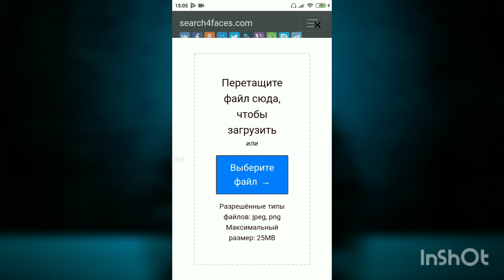как найти страничку в вк по фото? находим информацию о людях по фото.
вот ссылка

добьём 700 подпишиков и выйдет моя ИГРА